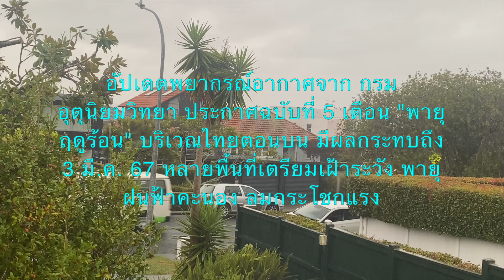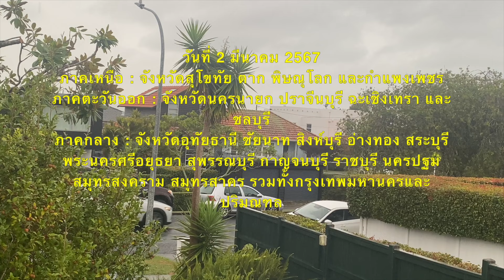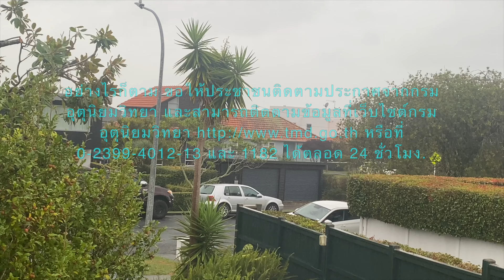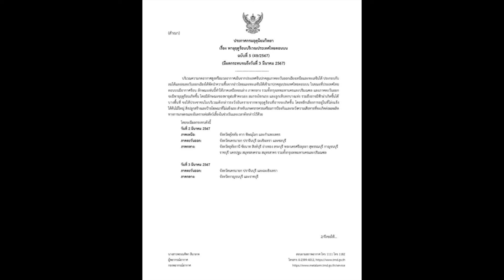กรมอุตุฯ เตือน พายุฤดูร้อน ฉบับ 5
อัปเดตพยากรณ์อากาศจาก กรมอุตุนิยมวิทยา ประกาศฉบับที่ 5 เตือน "พายุฤดูร้อน" บริเวณไทยตอนบน มีผลกระทบถึง 3 มี.ค. 67 หลายพื้นที่เตรียมเฝ้าระวัง พายุฝนฟ้าคะนอง ลมกระโชกแรง

กรมอุตุนิยมวิทยา พยากรณ์อากาศล่วงหน้า ช่วงเปลี่ยนฤดูอากาศเปลี่ยนแปลง เตือน 2-3 มี.ค. ระวังพายุฝน-ลมกระโชกแรงหลายพื้นที่ ทิศทางลมเปลี่ยนแปลงเป็นช่วงๆ

ภาคเหนือ : จังหวัดสุโขทัย ตาก พิษณุโลก และกำแพงเพชร

ภาคตะวันออก : จังหวัดนครนายก ปราจีนบุรี ฉะเชิงเทรา และชลบุรี

ภาคกลาง : จังหวัดอุทัยธานี ชัยนาท สิงห์บุรี อ่างทอง สระบุรี พระนครศรีอยุธยา สุพรรณบุรี กาญจนบุรี ราชบุรี นครปฐม สมุทรสงคราม สมุทรสาคร รวมทั้งกรุงเทพมหานครและปริมณฑล
กรมอุตุนิยมวิทยา อัพเดทผลการพยากรณ์ฝนสะสมรายวัน 10 วันล่วงหน้า ระหว่าง 2-11 มี.ค. 2567 จากศูนย์พยากรณ์อากาศระยะกลางยุโรป (ECMWF) : ทิศทางลมเปลี่ยนแปลงเป็นช่วงๆ  มีฝนบางจุด บางพื้นที่ ส่วนใหญมีปริมาณเล็กน้อยถึงปานกลาง

ภาคตะวันออก : จังหวัดนครนายก ปราจีนบุรี และฉะเชิงเทรา

ภาคกลาง : จังหวัดกาญจนบุรี และราชบุรี

อย่างไรก็ตาม ขอให้ประชาชนติดตามประกาศจากกรมอุตุนิยมวิท
โดยช่วงวันที่ 2-3 มี.ค.2567 หย่อมความกดอากาศต่ำปกคลุมประเทศไทยตอนบน ทำให้มีลมใต้ ลมตะวันออกเฉียงใต้ พัดเข้าหากัน ปกคลุมบริเวณภาคเหนือ ภาคกลาง ภาคตะวันออก กทม.และปริมณฑล

ทำให้บริเวณดังกล่าว มีฝนฟ้าคะนองเกิดขึ้นบางแห่ง ระวังพายุฤดูร้อน ลมกระโชกแรง อากาศยังร้อนตอนกลางวัน สำหรับภาคใต้ ลมตะวันออก กำลังปานกลางยังพัดปกคลุม มีฝนฟ้าคะนองเล็กน้อย ทั้ง 2 ฝั่ง คลื่นลมกำลังปานกลาง ระวังบริเวณที่มีฝนฟ้าคะนอง
ส่วนช่วงวันที่ 4 -6 มี.ค.2567 มีลมตะวันตก ตะวันตกเฉียงเหนือพัดปกคลุม ภาคเหนือ ภาคอีสานตอนบนและภาคกลางตอนบน อากาศแห้ง อากาศร้อน ฝนน้อย อาจเกิดขึ้นได้บ้างตามแนวชายฝั่งภาคตะวันออก และภาคอีสานตอนล่าง ด้านรับลม

 และในช่วงวันที่ 7-11 มี.ค.2567 ลมเปลี่ยนทิศทางเป็นลมใต้ ลมตะวันออกเฉียงใต้ มีฝนเกิดขึ้นได้บริเวณภาคอีสานตอนล่าง ภาคกลาง (กทม.และปริมณฑล)และภาคตะวันออก  ช่วงเปลี่ยนฤดู สภาพอากาศจะเปลี่ยนแปลงสลับกันไปมา ไม่มีรูปแบบชัดเจน.

อย่างไรก็ตาม ขอให้ประชาชนติดตามประกาศจากกรมอุตุนิยมวิทยา และสามารถติดตามข้อมูลที่เว็บไซต์กรมอุตุนิยมวิทยา หรือที่ 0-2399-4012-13 และ 1182 ได้ตลอด 24 ชั่วโมง.

ขอบคุณค่ะที่ติดตามข่าวพยากรณ์อากาศขอให้ทุกท่านปลอดภัย